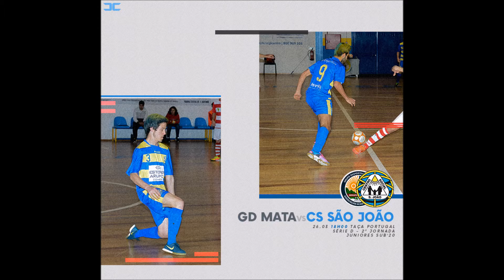Juniores Sub'20 (Taça Nacional FPF): GD Mata/AAUBI 1-2 CS São João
Taça Nacional de Juniores 'A' Masculinos Sub'20 FPF Futsal
1ª Fase, Zona Norte, Série D - 2ª Jornada

GD Mata / AA Univ. Beira Interior 1 - 2 Centro Social de São João

Domingo dia 26 de Março de 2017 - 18h00
Pavilhão nº 1 da Universidade da Beira Interior - Covilhã (Castelo Branco)